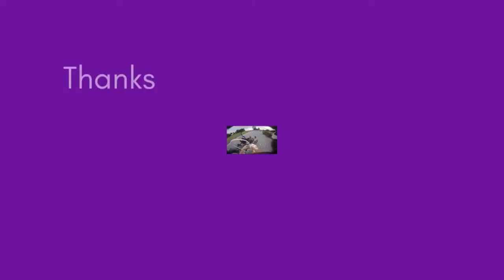dog adventure | Huskies and Horse the Inspiration | Husky Dog Adventure | Siberian Husky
Huskies and Horse the Inspiration | Husky Dog Adventure | Siberian Husky

dog adventure - dog adventure reportagem record - hoje em dia.

Dog Adventures Melbourne Walking Training Pet Sitting

Dog Adventure Paddocks, Lincoln, Lincolnshire
Dog Daycare at the Dog Adventure Centre Lincoln is not just about letting your dog stay somewhere safe when you are at work

 states, or to view a video and our complete line of products, visit the WaterDog Adventure Gear website  this wiki include the solvit petsafe deluxe, solvit petsafe smart, avery hunting gear, waterdog adventure gear lm-6h, perfect life ideas, and dog-on water ramp
Real Dog Adventures NZ, Ranfurly: See 37 reviews, articles, and 40 photos of Real Dog Adventures NZ, ranked No Embark Dog Adventure Harness It is designed to cover your outdoor activity

(replace this with description)